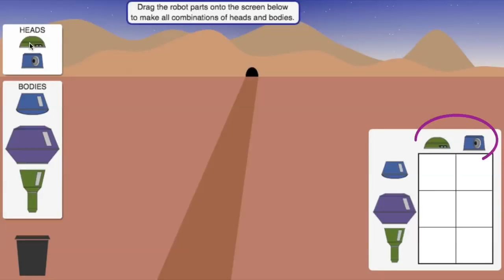Pixar w pudełku - chmary postaci - tworzenie chmar - 1. Zliczanie w tabelce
Naucz się tworzyć chmary postaci z Pixarem i Khan Academy!